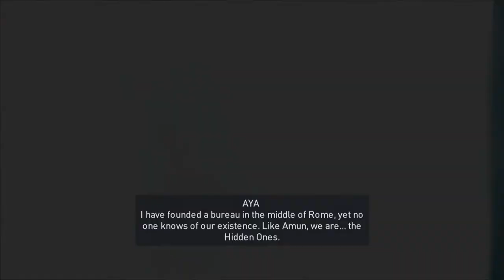Assassin's Creed Origins Birth of a Creed